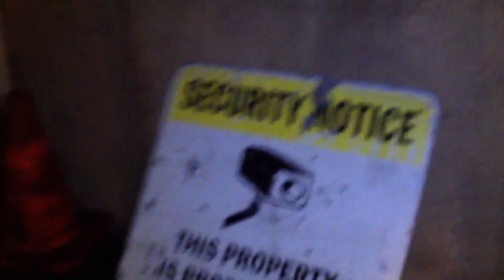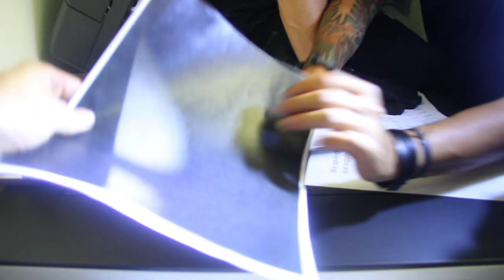We Stole the Trailer for our Concert Special!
GET JANOSKIANS UNTOLD AND UNTRUE ON ITUNES NOW!!!